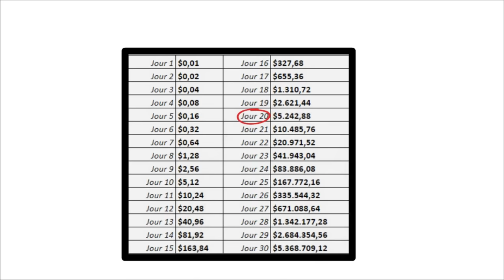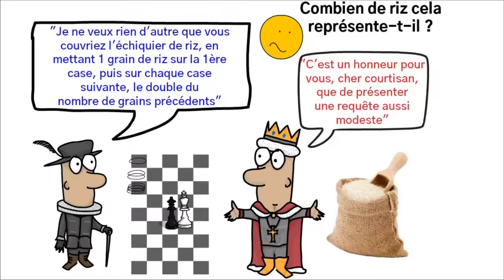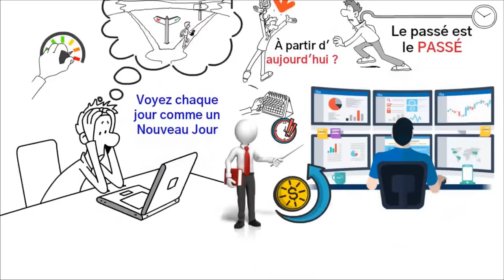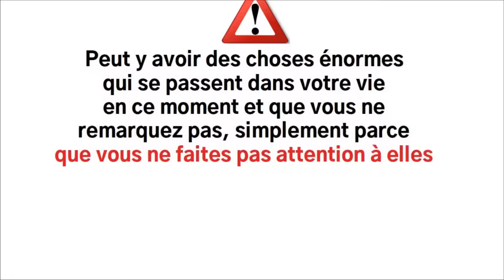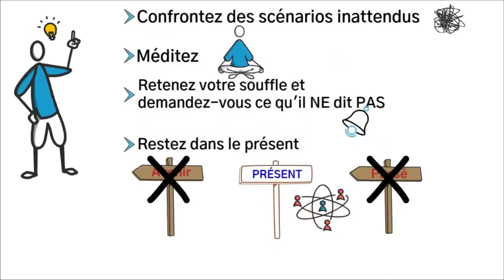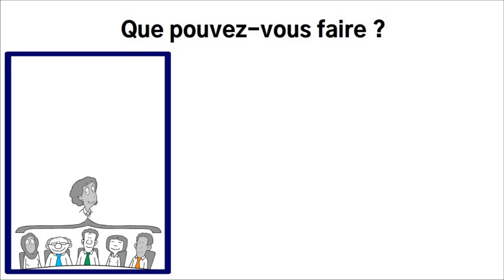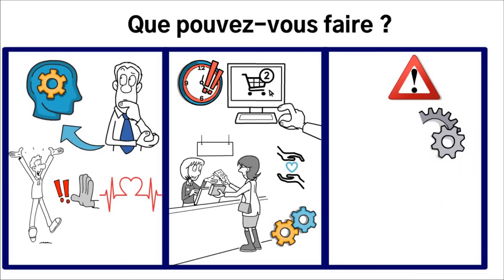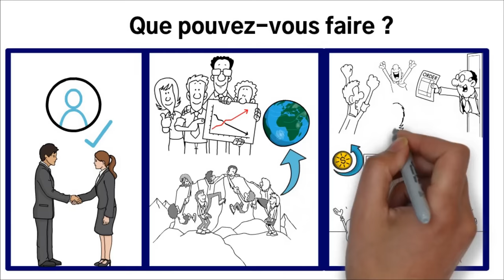8 pièges psychologiques DANGEREUX - L'art de penser clairement//Rolf Dobelli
8 pièges psychologiques DANGEREUX - L'art de penser clairement//Rolf Dobelli (Partie 2)